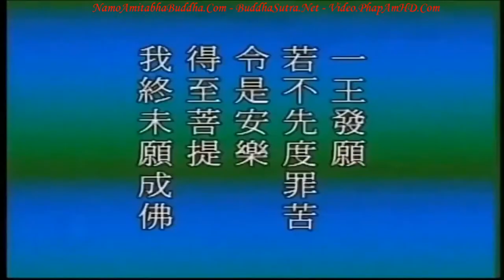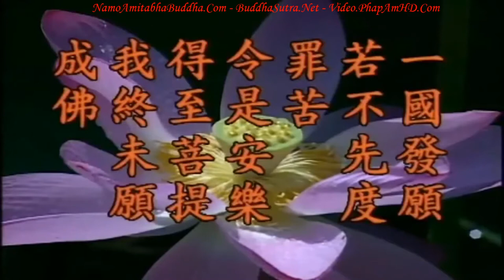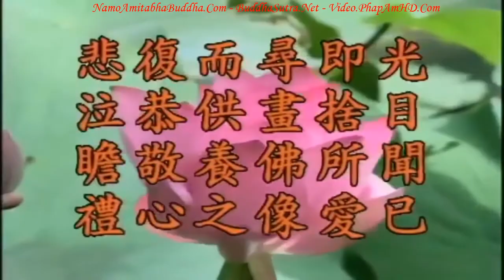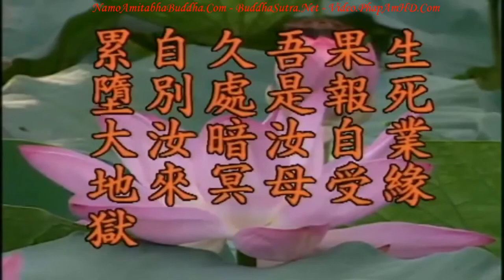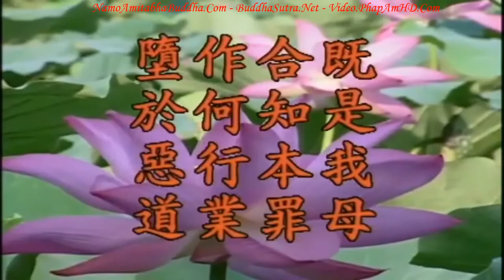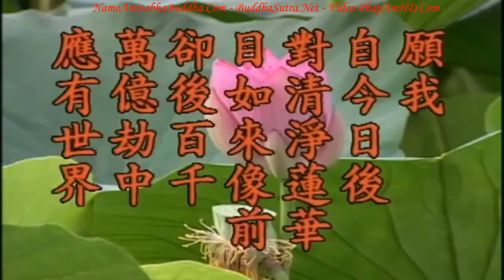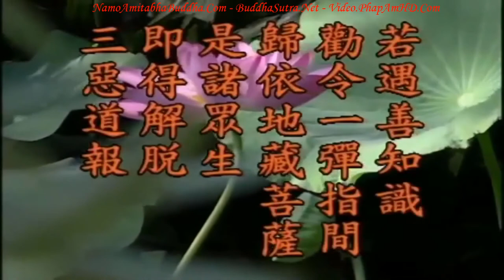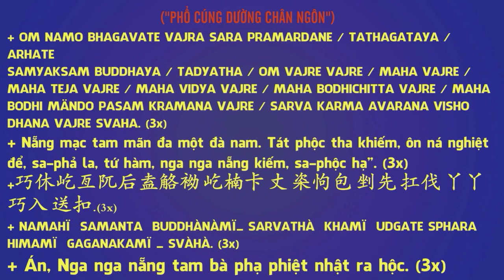TẬP 11, Chướng Ngại Là Gì ? - Địa Tạng Bồ Tát Bổn Nguyện Kinh Giảng Ký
Ngày nay khoa học gia gọi là ‘thời không’ (thời gian không gian nhiều chiều), không gian ba chiều, không gian bốn chiều, năm chiều cho đến vô số chiều. Thời không vốn chỉ có một, một này nhà Phật gọi là Nhất Chân pháp giới, tại sao Nhất Chân pháp giới biến thành vô lượng pháp giới? Trong nhà Phật chúng ta gọi là Pháp Giới, tức là cái mà khoa học gia gọi là thời không nhiều chiều (nhiều duy thứ khác nhau), không gian ba chiều là một giới hạn, không gian bốn chiều là một giới hạn, năm chiều, sáu chiều, mỗi cái có một giới hạn khác nhau, gây chướng ngại. Ngày nay chúng ta chỉ có thể nhìn thấy, tiếp xúc đến không gian ba chiều, còn bốn chiều, năm chiều chúng ta không thể tiếp xúc tới.  Vô lượng vô biên pháp giới chúng ta chỉ có thể tiếp xúc đến pháp giới Người. Chúng ta thấy một phần trong pháp giới súc sanh, còn một phần thì vẫn chẳng thấy, chúng ta chỉ thấy một bộ phận nhỏ, tại sao? Bộ phận súc sanh này cũng cư trú trong không gian ba chiều, chúng ta có thể nhìn thấy.  Nếu nó trụ ở không gian bốn chiều, năm chiều thì chúng ta sẽ chẳng thấy, là đạo lý như vậy. Còn nhập định, định là tâm thanh tịnh, tạm thời đè nén tâm tán loạn, sau khi đè nén thì không gian của họ sẽ được mở rộng, sẽ đột phá, định lực càng sâu thì không gian đột phá càng lớn. Định mức cạn có thể đột phá ba chiều, nhìn thấy bốn chiều, chúng ta nói người này có thần thông, có công năng khác thường. Công phu định lực cao hơn nữa thì có thể đột phá thêm một chiều, có thể nhìn thấy không gian năm chiều, là đạo lý như vậy.

卍 Namo Amituofo
卍 Namo Amitabha
fb. com/hoathuongtinhkhongkhaithi